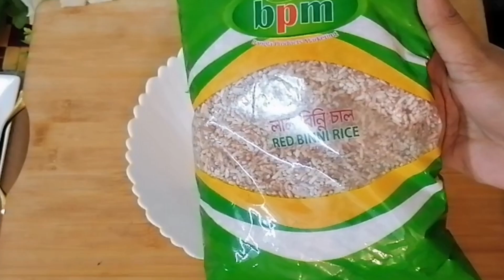Binni Vat/bhat recipe | বিন্নি ভাত | How to cook binni rice | Sticky Rice Recipe